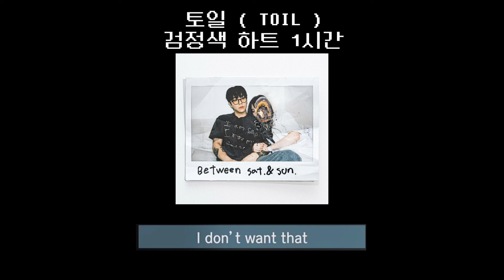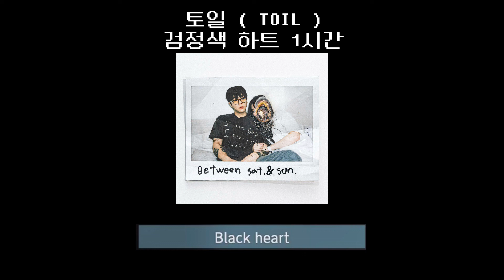토일 ( TOIL ) 검정색하트 1시간 (Feat. leellamarz, BE′O) [Between Sat & Sun]ㅣLyrics/가사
토일 검정색하트 1시간
토일 검정색하트
TOIL 검정색하트
TOIL 검정색하트 1시간